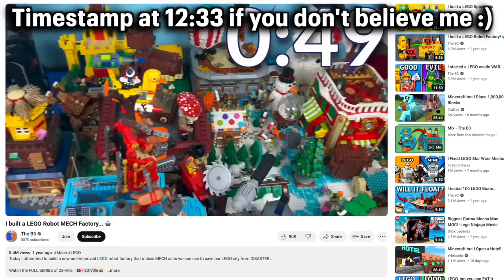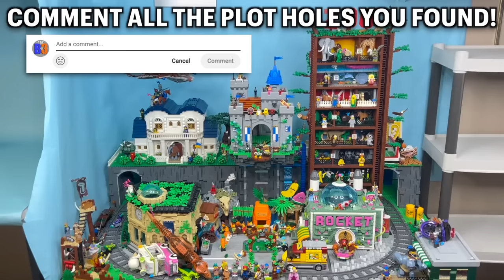I started a LEGO Time Travel WAR…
The EPIC conclusion to 24-Ville, my LEGO city with minifigures from all across time! Garret needs to travel back to the past one last time to save the future from the apocalypse... will he succeed?

Credits:
youtu.be/s2QJ6gV2XGo

My name is Josh, but you can call me The B3! I'm finally finished building a LEGO city for collectible LEGO minifigures series 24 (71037) called 24-ville... with a twist!

It's all part of one big time travel story, where I build a LEGO world for each time period: prehistoric, medieval, colonial, modern day, and the future! This finale movie sees the end of all their stories all intertwining, I really hope you enjoy! (and I hope the time travel logic isn't TOO confusing...)